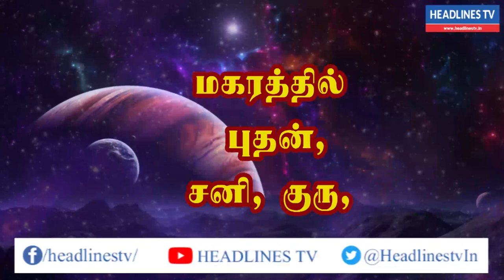Indraya rasi palan - 27.02.2021| Saturday | இன்றைய ராசிபலன் - today - daily | Headlines TV